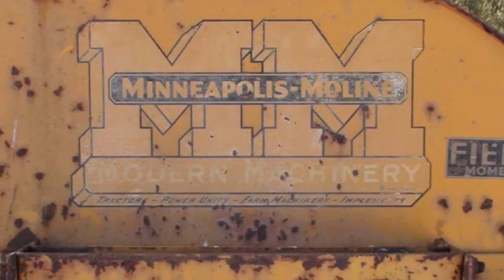Minneapolis-Moline Corn Sheller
Minneapolis-Moline Corn Sheller shelling ear corn